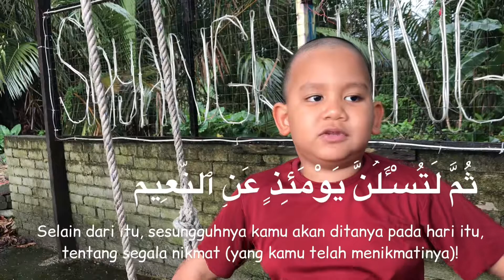SURAH AT-TAKATHUR : AHMED MISHARY 7 TAHUN